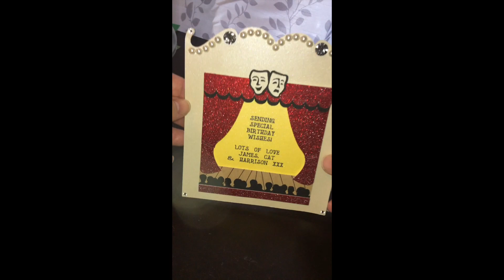THEATRE BIRTHDAY CARD -Cricut Maker -Handmade Cards papercraft card making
THEATRE BIRTHDAY CARD - This one of a kind card was created in Cricut design space and developed as I built it too. I then cut it out on my Cricut Maker machine. It is interactive, as each message slides out to reveal the next. It stands freely like a picture frame.

The glitter cardstock is a favourite of mine and surprisingly comes from Dollarama. It cuts easily and none of the glitter comes off on my cutting mats or in the machine.

Do you want to create your own amazing cards and crafts?

SO IF YOU DO SHOP THROUGH MY LINK I MAY GET A SMALL ADVERTISING PAYMENT FROM THEM.

Cricut Maker

Cricut Essential Tools

Cricut Brayer

Cricut XL Scraper

Cricut Scoring Stylus

Cricut StandardGrip Cutting Mat

Cricut Permanent Black Vinyl

Recollections Cardstock 200 Sheet 8.5 x 11

Recollections Essentials Cardstock - 100 Sheets 12x12

Cricut Maker 3 Bundle